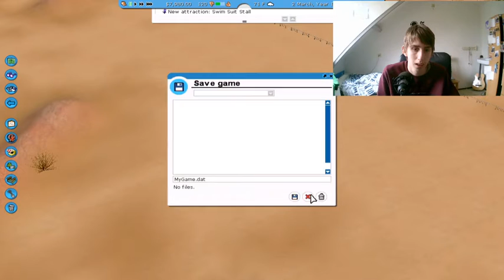Rollercoaster Tycoon 3 #19 - Het Wilde westen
hey ik ben Remco welkom op het kanaal Gamen met remco ik ben een fries maar ik praat geen fries in mijn video's dus hou daar rekening mee! ik ben 19 jaar ik doe op dit kanaal voornamelijk over mijn mening vertellen hoe ik dat vind of hoe ik dat vind dat is elke woensdag bij mij serie theeleuten met Remco zeker kijken maar ik doe voornamelijk op dit kanaal minecraft en ook roblox een beetje die games die niet vaak gespeeld worden dus ik doen geen fornite, of die schietspelletje of horror dingen of kinect of wii dat soort dingen de dingen dat ik vroeger gewoon fantasties vond dat is het kanaal gamen met remco

maandag
17:00 Rollercoaster Tycoon 3

Dinsdag
17:00 De Avondshow

woensdag
17:00 Roblox

Donderdag
17:00 Euro truck simulator 2

vrijdag
17:00 de avondshow

Zaterdag
17:00 Special

zondag
17:00 De Zondagmiddagshow